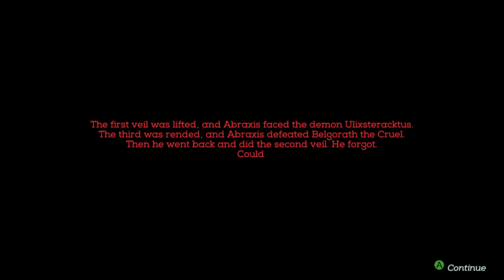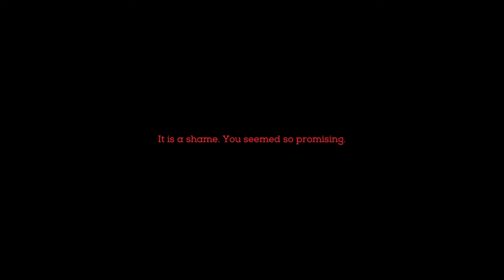NECROPOLIS - Milo Juega - Episodio 1 [The Brute]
Estas son mis primeras impresiones de este nuevo parche en Necropolis. Ahora que Harebrained acaba de lanzar una nueva actualización con un nuevo personaje, creo que es el momento perfecto para ver como ha mejorado este rogue-light. Espero que lo disfruten.